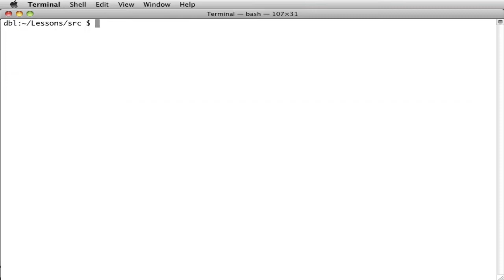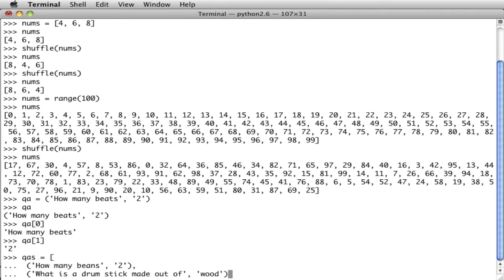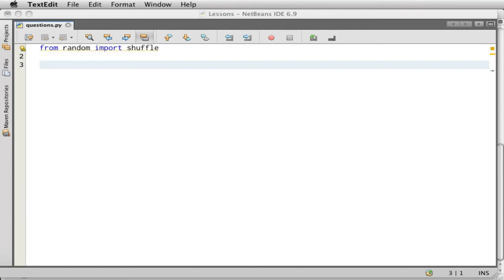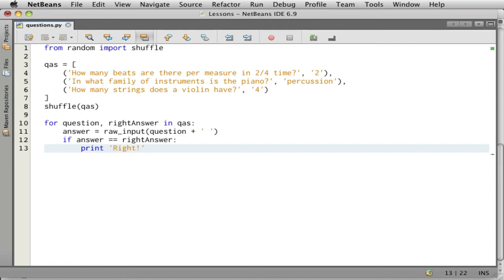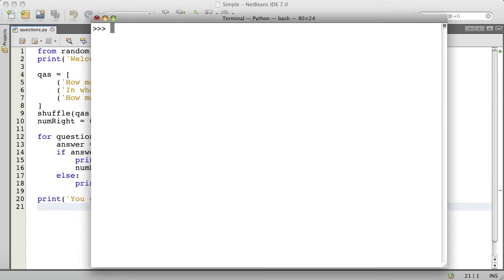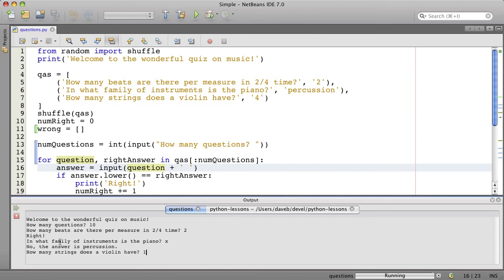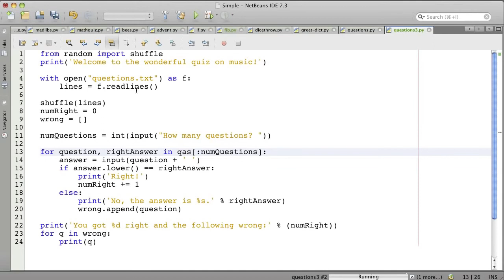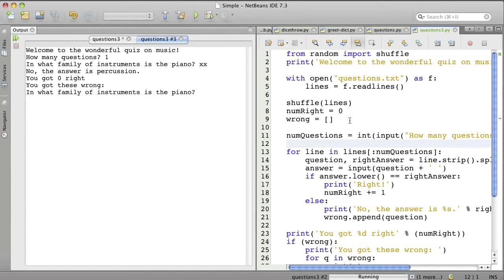Building a Python quiz program [Multiple Choice] - Step by step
This video is explain how to build a quiz program using python. Bulding a multiple choice program in python step by step.
Learn about lists, tuples, and shuffling lists, while writing a simple question and answer program.

Learn how to make a multiple choice quiz in Python